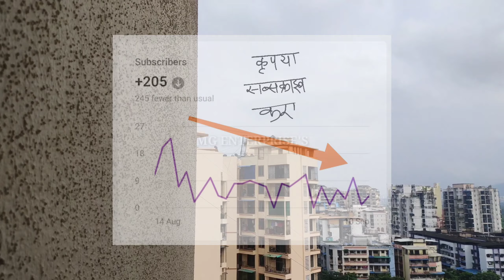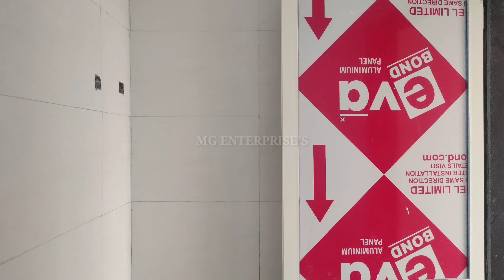२बीएचके फ्लॅट टॉवर मध्ये कामोठे पनवेल नवी मुंबई 2BHK FLAT TOWER KAMOTHE PANVEL NAVI MUMBAI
सदर प्रॉपर्टी नवीन असून ताबा जानेवारी २०२२ मध्ये, इमारत १३ मजली असून १२ आणि १३ व्या मजल्यावर फ्लॅट्स शिल्लक आहेत...किंमत ८५ लाख पॅकेज...

NEW CONSTRUCTION, G+13 STOREY TOWER OF KAMOTHE, 1 & 2 BHK LAVISH FLATS, 2 BHK 85 LAKHS ALL-INCLUSIVE PACKAGE...

FRIENDS, PLEASE DO FOLLOW US ON...

FOR MORE DETAILS AND SITE VISIT,
PLEASE CALL OR WATSAPP ON BELOW MOBILE NUMBERS...
M.G. ENTERPRISE'S NAVI MUMBAI
(PLEASE DROP MESSAGE ON WATSAPP IF NOT ANSWERS TO YOUR CALLS)
(कृपया, जर फोन कॉल उचलला नाही गेला तर आपण आम्हाला वॉट्स अँप वर मेसेज करू शकता)
(अगर, आपका फोन कॉल नाही अटेंड न किया गया तो आप हमी वॉट्स अँप पर भी मेसेज भेज शकते है)

Spacious1BHK spacious2BHK spacious3BHKflat TERRACEFLAT OPENTERRACE FLAT
terraceflat balconyflat
2BHKhomeinteriordesign 2BHKhouseplan
2BHKhomeinteriordesign 2BHKhomeplan 2BHKhouseplan
rowhouse 2BHKnewflat 2BHKhouseplanin1000sqft duplex1BHKflat
duplex2BHKflat duplex3BHKflat 1RKintower 1BHKintower
2BHKintower 3BHKintower 4BHKintower 5bhkitower
1RKintowerforsale 1BHKintowerforsale
2BHKintowerforsale 3BHKintowerforsale 4BHKintowerforsale
2BHKinindai 3BHKinindia 4BHKinindia 5bhkinindia
maharera whoarerealestateagentsinnavimumbai
kamotherealestateagents panvelrealestateagents khargharrealestateagents
1RKhouseinmumbai 1rkinthane 1rkindombivali
1BHKwithmodularkitchn modularkithenflat
konkanvastu mazibaykoseries vinayakmali
konkan sushantsinghrajput kokandarshan mg
mgenterprisespropertyconsultants ghar 1bhkidea
ipl2022 iplnews iplscore ipllivescore IPL